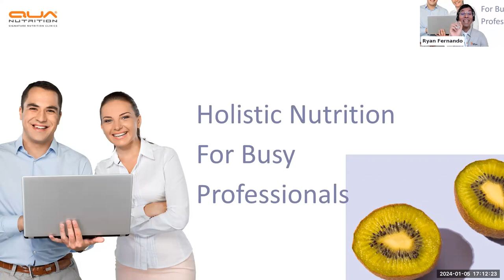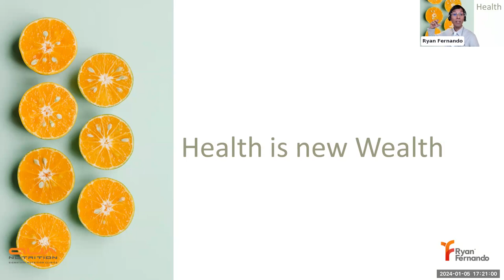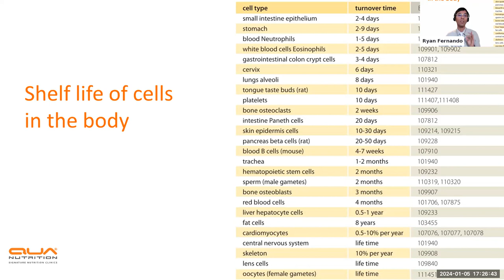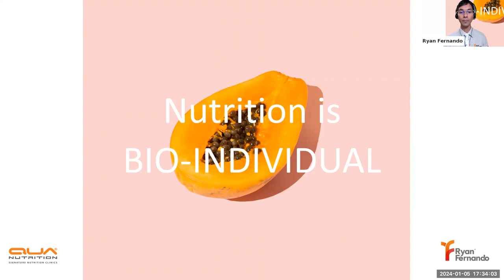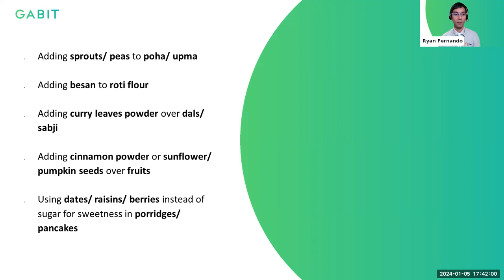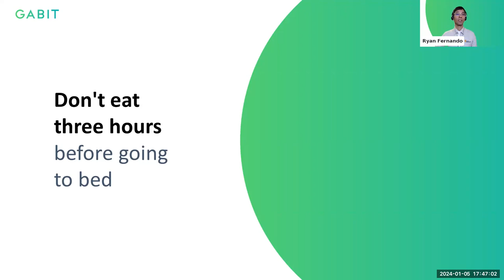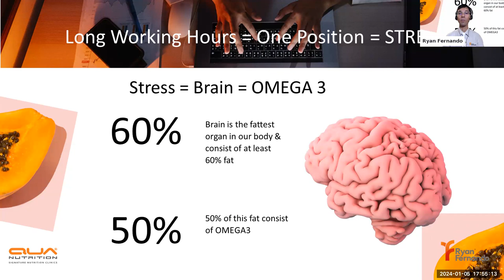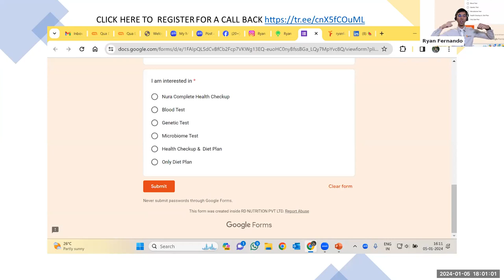Webinar: Financing Your Health - Qua Nutrition x 360tf